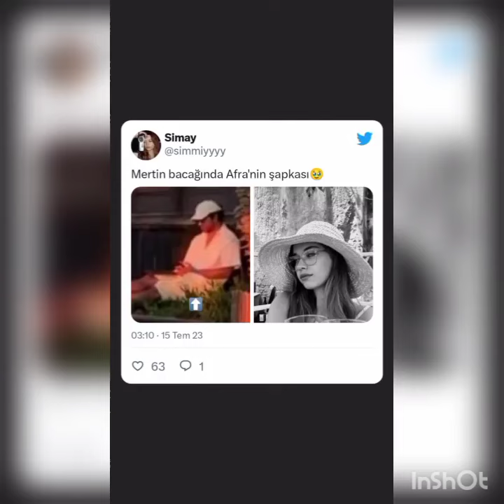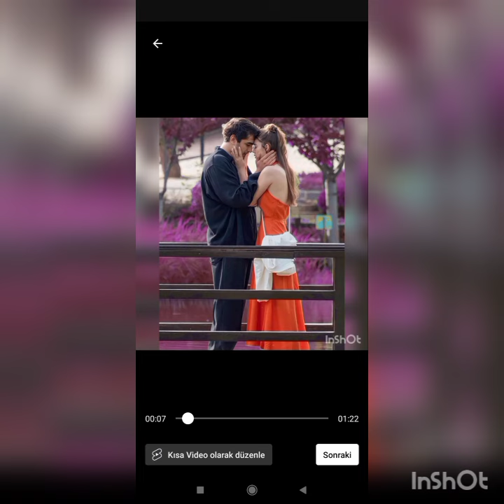Afra Saraçoğlu ve Mert Ramazan Demir muhteşem kareler geldi